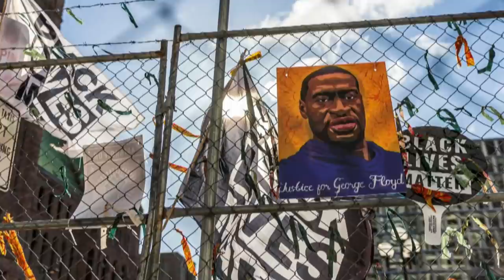Medical expert gives graphic detail of George Floyd's death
A medical expert told Minneapolis police officer Derek Chauvin’s murder trial that George Floyd died because pressure from Chauvin’s knee and the pavement made it impossible for him to breath.